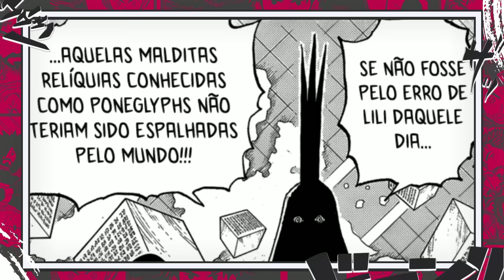É POR ISSO QUE ROGER RIU MESMO COM A HISTÓRIA DO REINO ANTIGO SENDO TRISTE - O LEGADO DE JOYBOY